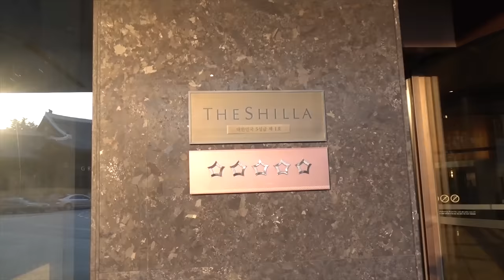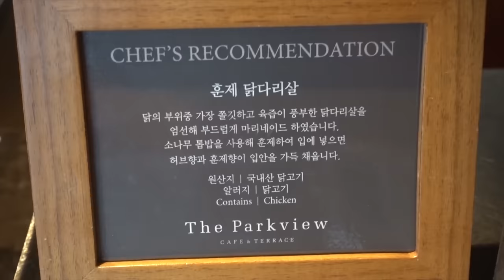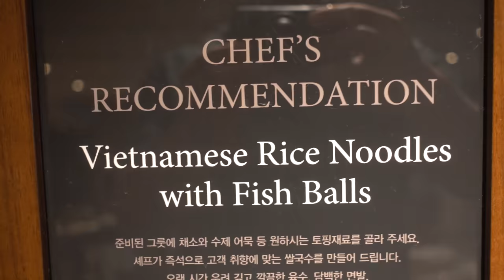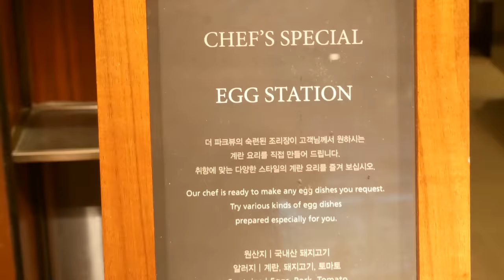5 STAR Korean All You Can Eat BREAKFAST BUFFET in Seoul!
The Park View Buffet in the Luxurious Shilla Hotel is suppose to be the BEST buffet in all of Korea. I'm here to try out the breakfast buffet.

Periscope: Mikexingchen